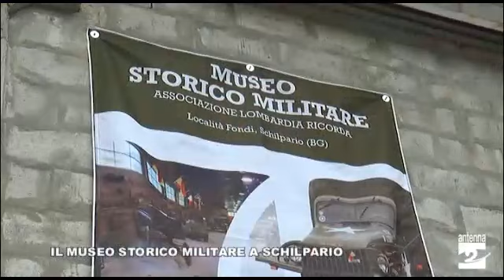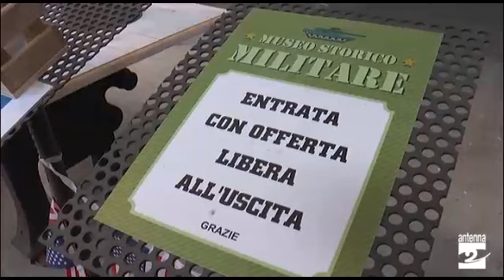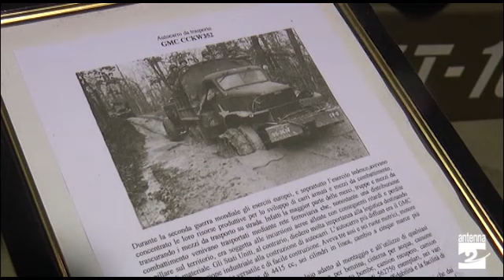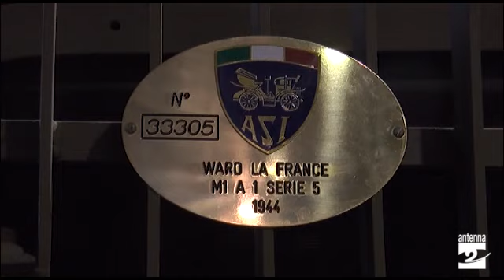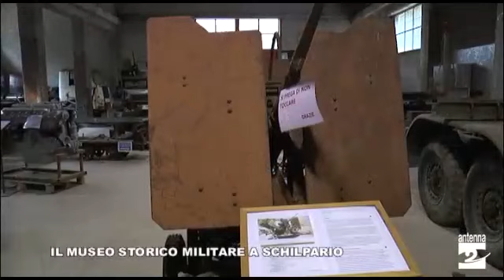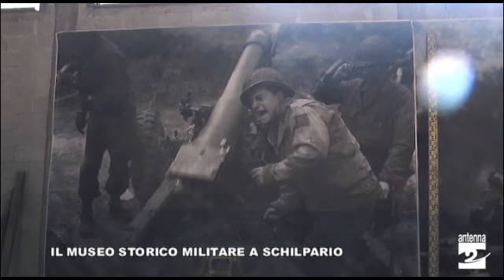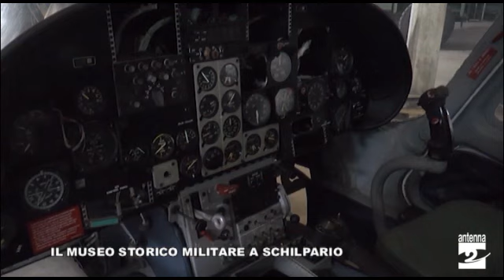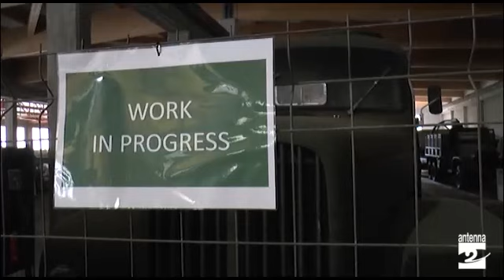L'incredibile collezione di mezzi militari in mostra al museo di Schilpario